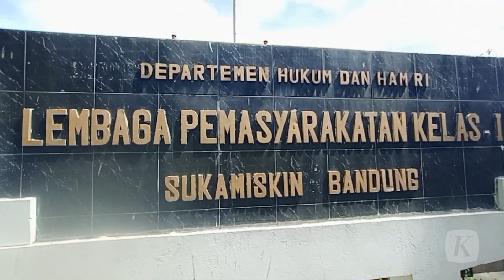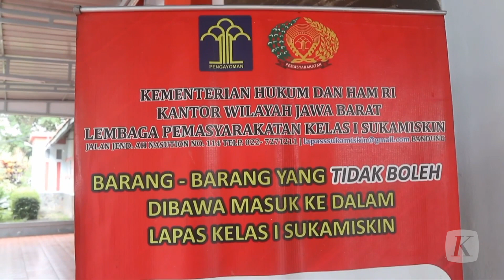Bebas Hari Ini, Anas Urbaningrum Disambut Simpatisan di Lapas Sukamiskin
Bekas Ketua Umum Partai Demokrat Anas Urbaningrum yang juga terpidana kasus korupsi wisma atlet Hambalang dijadwalkan akan bebas dari masa tahanannya di Lapas Sukamiskin, Bandung, pada Selasa (11/4/2023). Rencananya Anas disambut simpatisannya sesaat setelah keluar dari Lapas.